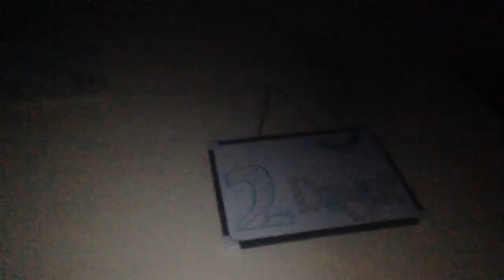THE DAY BEFORE CHRISTMAS! - Sunday 24th December - Day 119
It's Christmas eve and the year has gone so quickly! I really cannot believe it!